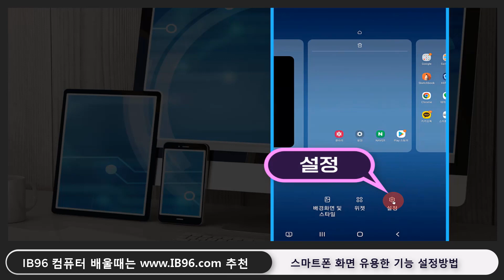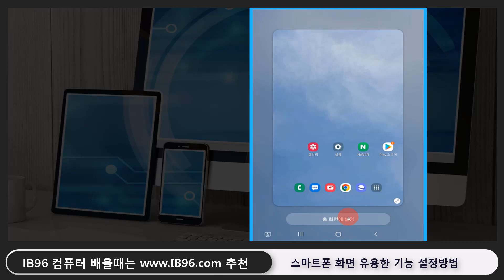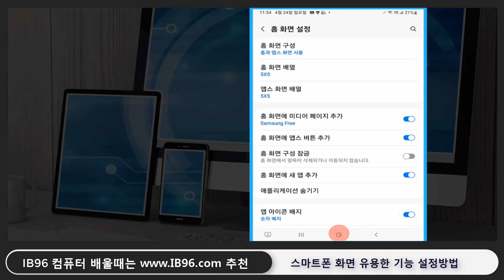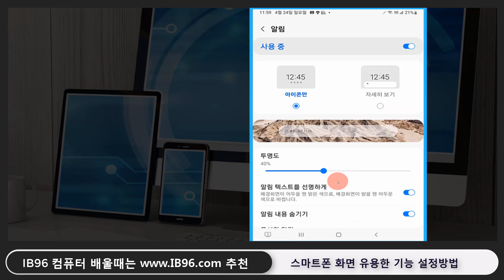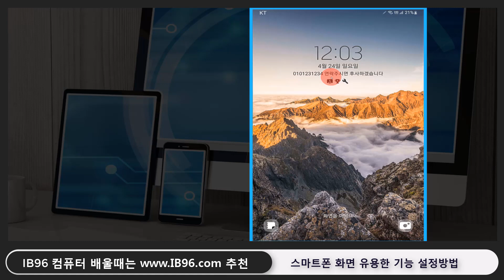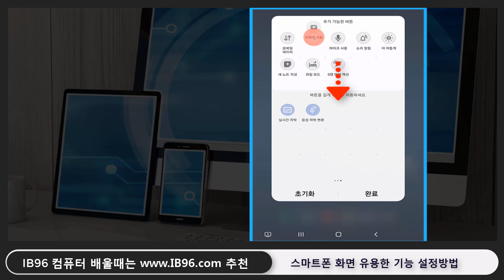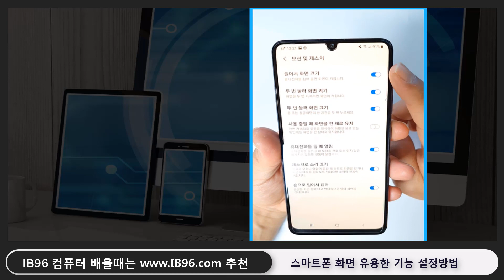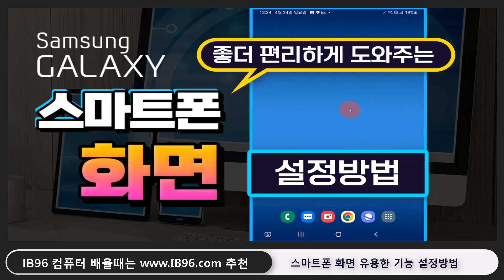스마트폰 편리하고 유용한 기능을 활용하고 설정하는 방법 을 알려드립니다.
감사합니다

- 스마트폰 화면의 쓸수록 편리한 설정 팁
홈화면 아무곳이나 쓸어내려 알림창 열기, 홈화면 앱버튼 배열 조절과 크기조절, 알림창에서 간단하게 설정열기,
스마트폰 배경화면을 내가 찍은 사진으로 바꾸기, 홈화면에 앱스버튼 추가하기, 잠금화면에서 알림설정,잠금화면에 연락처 설정하기, 스크린샷, 화면녹화,모션 제스쳐로 편리하게 이용하기